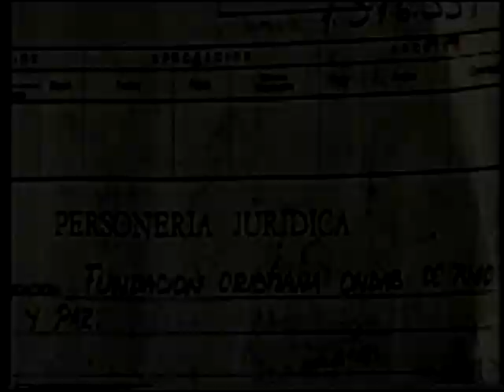Pastor Gimenez - ilegalidad y estafas - Parte 1/2 (22-09-1994) Edición Plus